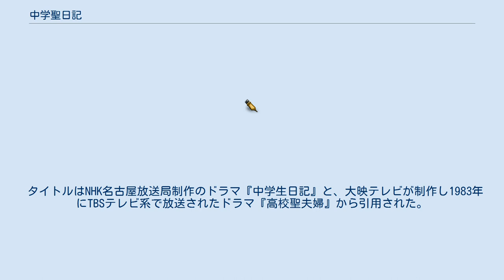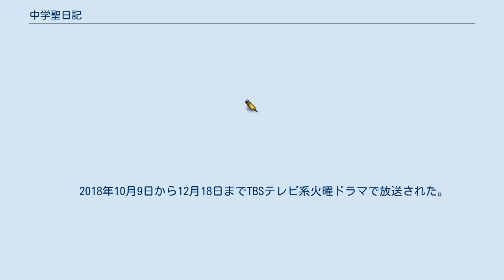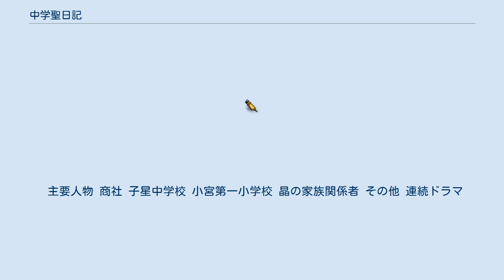中学聖日記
『中学聖日記』（ちゅうがくせいにっき）は、かわかみじゅんこによる漫画である。
 タイトルはNHK名古屋放送局制作のドラマ『中学生日記』と、大映テレビが制作し1983年にTBSテレビ系で放送されたドラマ『高校聖夫婦』から引用された。
2016年、第7回「an・anマンガ大賞」や『このマンガがすごい!2017』オンナ編にランクインし、注目される。
 2018年10月にTBSテレビ系でテレビドラマ化された。
 　大学卒業後、国語の非常勤講師を経て、片田舎の町・子星平にある子星中学校に赴任した末永聖。
子どもの頃からの夢だった教師になり張り切るも、担任となった3年1組の生徒たちには着任早々からかわれたり、教頭・塩谷三千代からは服装のことで注意を受けるなど、どこかやる気が空回りしてしまう。
 一方、大学時代からの恋人・川合勝太郎とは遠距離恋愛中で、仕事に追われる勝太郎とはなかなかコミュニケーションが取れない日々が続いていた。
 　そんな中、聖は3年1組の生徒・黒岩晶から突然告白される。
聖は最初はその言葉を受け流していたが、晶からのアプローチは収まることがなく、困惑する。
勉強合宿などを通し、次第に聖は晶への特別な感情に気づく。
昔、聖の教育実習の指導担当で良き先輩・丹羽千鶴から「生徒に本気になったら終わり」と諭されるも、晶の想いは途絶えない。
そんな二人の関係を晶の母・黒岩愛子が疑い始める。
 　花火大会の日、晶から「花火のあとに会いたい」と誘われるが、会うことを躊躇っていた聖。
しかし、偶然にも砂浜で会ってしまい、二人でキスをしてしまう。
そのことが愛子にも伝わり、謝罪して経緯を説明するも、許す気配はない。
教師を退職することになり、「もう晶と会うことは出来ない」と思った聖は、彼の前から離れることを決心した。
 　3年後、晶の前から突然姿を消した聖は、婚約していた勝太郎とも別れ、千鶴と同じ小学校で教師を続けていた。
穏やかな日々を送っていた聖だったが偶然、同僚・野上一樹と訪れた雑貨市で晶の姿を見つけてしまう。
過去の記憶を思い出し、困惑する…。
 　そんな中、聖の担当児童・橘彩乃の母親・橘美和は、既婚男性との不倫、飲酒などを繰り返し、彩乃の遠足費の支払いを滞納させるなど、母親あるまじき行動を続けていた。
美和は、聖が教師を続けていると知ってやって来た愛子に話を聞き、過去の晶との関係について責める。
真実を言おうか迷う聖だったが、千鶴がサポートし弁解するが、学習発表会の日、保護者の前で過去のことについて暴露し、またも教師を辞めざるを得なくなってしまった。
 　聖との関係を切ろうとする愛子に苛立ち、一人で父親・島崎康介を探すため、彼の住む山江島へとフェリーで向かう晶。
ひょんなことから聖もそのフェリーに乗ってしまい、山江島で非日常な生活を送る二人。
そして二人はまたもキスをしてしまう。
 　だがその後、聖は晶から「もう、冷めた」と別れを告げられてしまう。
そして、両親や千鶴からの信頼も失い、何もかも失ってしまった聖は絶望する。
 　その後、勝太郎の上司・原口律の助言で、オープンキャンパスに来ていた晶に本当のことを確かめに行く。
実は別れを告げたのは彼の本心ではなく、実は聖の将来を考えたときに自分の存在が邪魔になってしまうのではないか、と考えたからだった。
そう話しているうちに何故か警察がやって来て、聖は「未成年者誘拐罪の疑い」で警察署に連行されてしまう。
通報したのは愛子で、「もうこれ以上晶と接触しないなら許す」と。
弁護士も交えた話し合いをし、聖はどうすれば良いかと考える。
のちに聖は晶に必要なのは未来だと気づき、晶とこれ以上関わらないことを愛子に告げ去る。
 　そして聖は海外移住を決意し、日本を離れ幸せな日々を暮らした。
5年後、聖の目の前に社会人となった晶が現れて…。
 　 2018年10月9日から12月18日までTBSテレビ系火曜ドラマで放送された。
主演は有村架純で、民放ドラマでは初の単独主演。
なお、有村演じる教師に恋をする中学生役は、オーディションで選出され本作が芸能界デビューとなる岡田健史が演じた。
本作を制作したドリマックス・テレビジョンが放送終了後の翌年2019年1月1日付でTBSスパークルに吸収合併されて解散したため、本作が連続ドラマとして最後の制作...